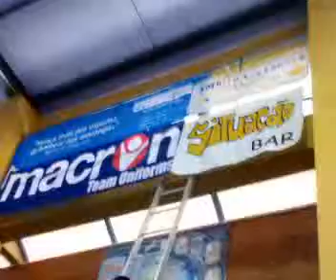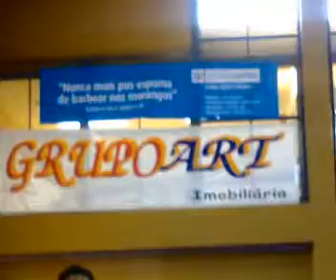Mogadouro - Rafael Parada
Antes do jogo